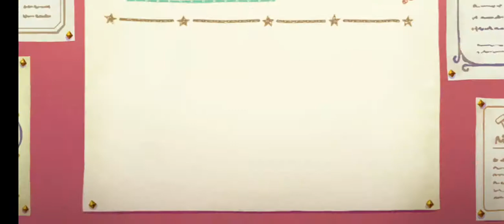Tirando por Kyoka (2ª parte)